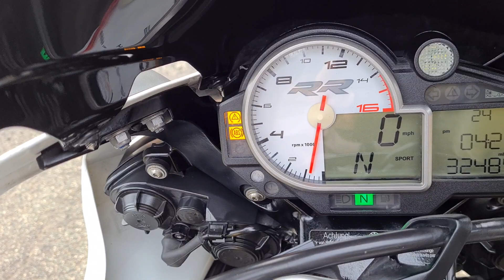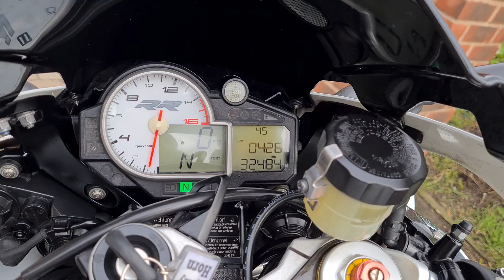2012 BMW S1000RR TEST RIDE.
Sell me your BMW in any condition. Guaranteed best prices paid cash or bank transfer on collection. Give the small guy a try. You won't be disappointed. Please call, text or WhatsApp Andy on 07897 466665 for an immediate valuation.